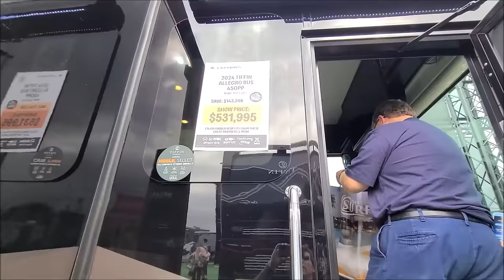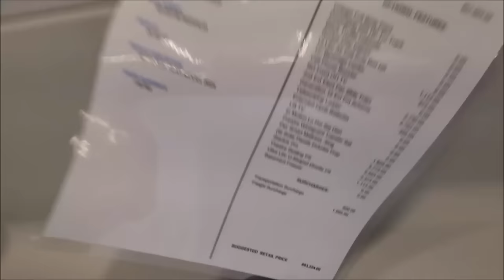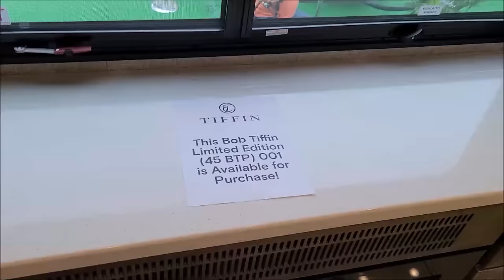2024 Tampa RV Show and What I Found Interesting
Come walk with me as I check out the 2024 Tampa RV Show and What I Found Interesting